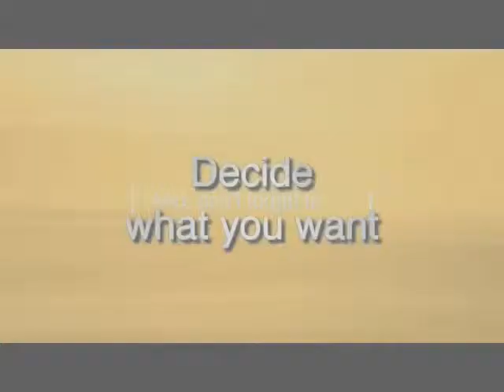PMN #13 The power of WHY by Uy Sapich (អ៊ុយ សារពេជ្រ)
Welcome back to our show "The Secret of 21st Century business". This is our video of PNM # 13. And topic for today is "The power of WHY".
I hope that this video is beneficial to you all. Thanks!

Best Regards,

Uy Sapich
Author and Trainer
Professional Network Marketer
Tel: (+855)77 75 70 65